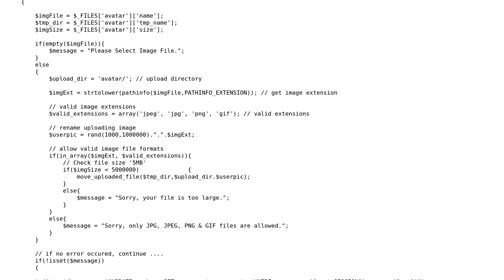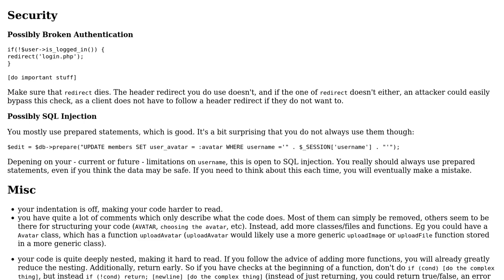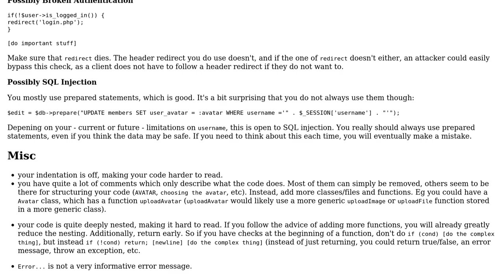PHP page to edit a user account information and avatar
With thanks & praise to God, and with thanks to the many people who have made this project possible! | Content (except music & images) licensed under CC BY-SA | Music | Images & others | With thanks to user tim user Marco user 200_success and the Stack Exchange Network Trademarks are property of their respective owners. You are responsible for your own actions.